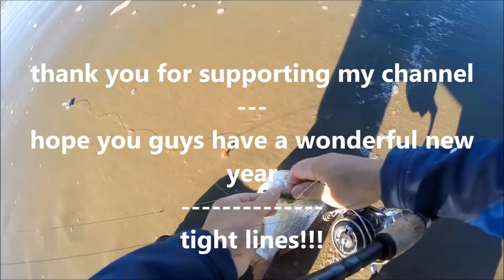newport oregon surf fishing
my last fishing trip for 2015.  it was a slow day of surf fishing.  I managed to only catch 2 redtail surf perch.  the weather was really awesome with little wind, and I had a great time out there despite the slow bite.  anyhow, it was a good trip to close out 2015.